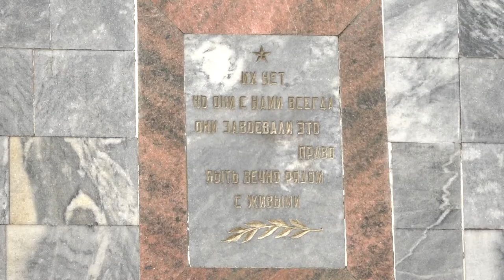78 годовщина освобождения Краснодарского края от немецко- фашистских захватчиков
В Северском районе почтили память освободителей Кубани и участников Битвы за Кавказ. Траурно-торжественные мероприятия в этот день прошли во всех поселениях. Минутой молчания участники почтили память воинов-освободителей и возложили цветы к мемориалам.